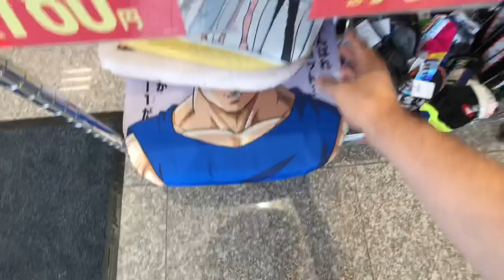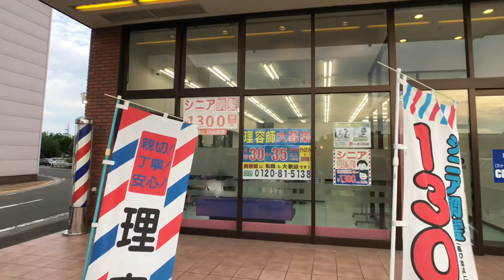OUTLET E NEGOZI DI ANIMALI FUORI TOKYO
INFO TOUR :
Scrivetemi sulla pagina Facebook del canale YouTube
Per maggiori info
VIDEO LOCALITÀ
DAY TOUR SENDAI | UN GIORNO CON VOI IN GIAPPONE 🇯🇵

NUOVO BLOG PER VOI This video is about VIVERE IN GIAPPONE